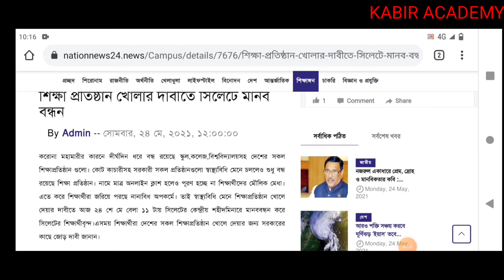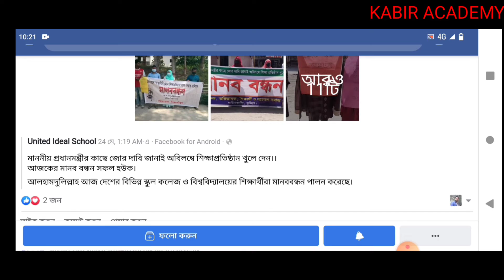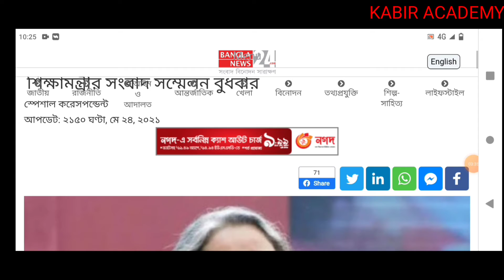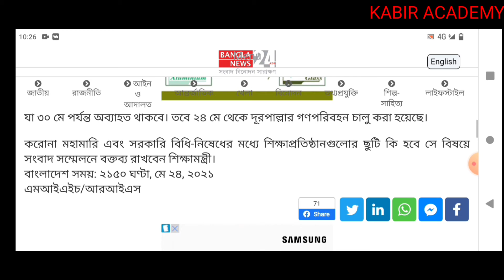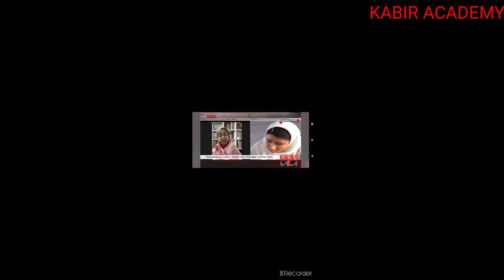১২ জুনের পর খুলবে শিক্ষা প্রতিষ্ঠান বললেন ড. ডিপু মনি|| আবার ছুটি বাড়লো শিক্ষা প্রতিষ্ঠানে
শিক্ষা ব্যবস্থা নিয়ে যা বললেন শিক্ষা মন্ত্রী ড. ডিপু মনি, আবারো ছুটি বাড়লো শিক্ষা প্রতিষ্ঠানে, ১২ জুনের পর স্কুল খলবে।